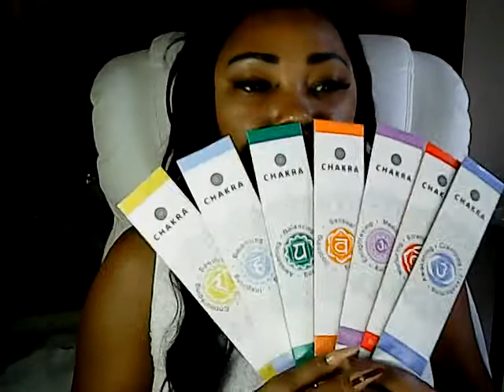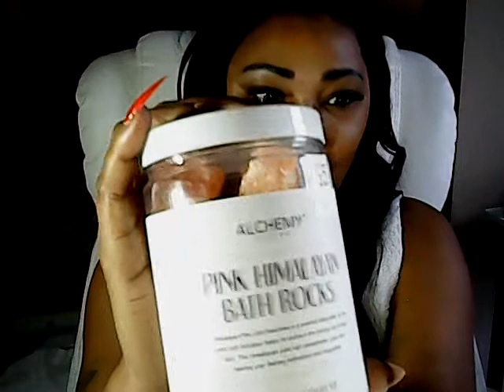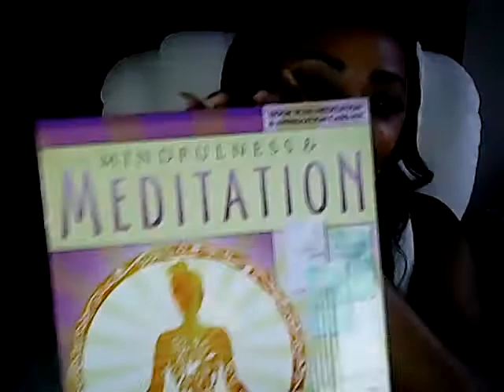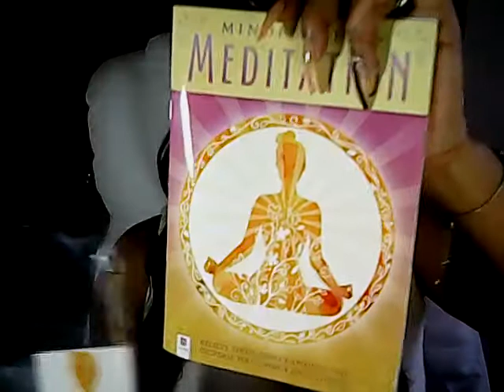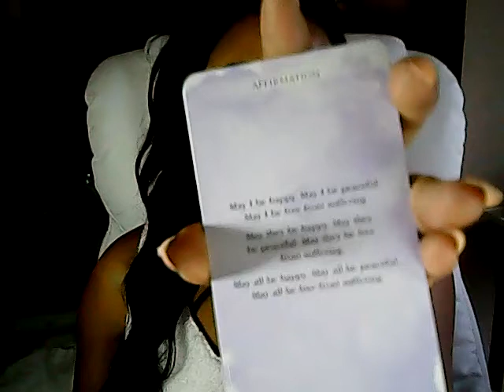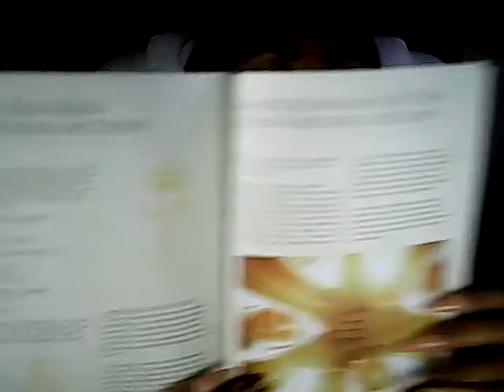Five Below Shopping Haul!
omg this is the best store on earth.

HI ANGELS! Today I am going to Five Below for the first time, and buying whatever I want. Because dollar stores are amazing - you're rich in there.

I LOVE a bargain and a good cheap deal, so from jewelry to clothes to home decor and everything in-between, here are the wildest deals I found for $5.

ENJOY THE WEIRD VLOG SHOPPING HAUL! I love you.

ps - life is too short not to spend money on dumb stuff. Live a little. have fun. god bless.

Xx
3,440,000 kisses!
Xx
Tamp :)